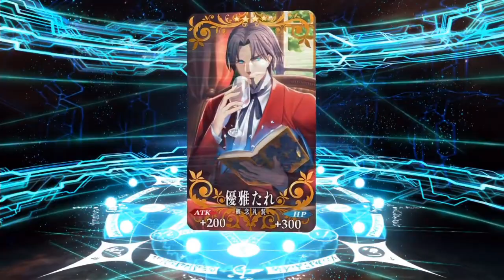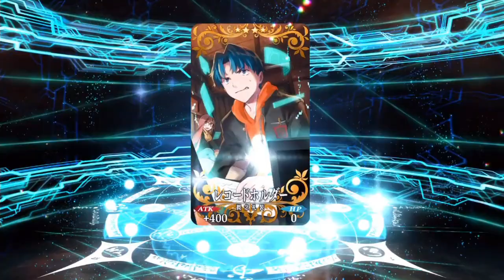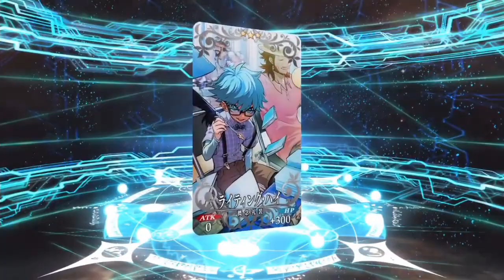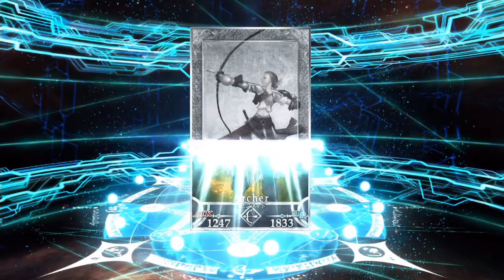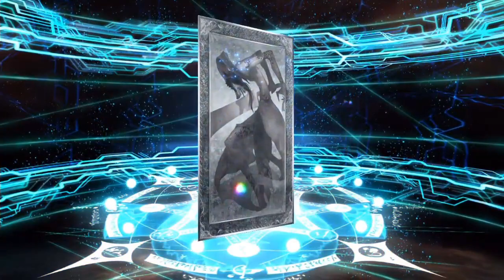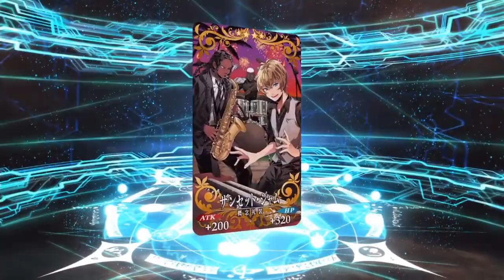【FGO】エドモン・ダンテスピックアップ！俺を 呼んだか！ 50連！【2018サーヴァントサマーフェスティバル】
FGOのガチャ動画視聴ありがとうございます！
📢生放送アーカイブを抜粋

Fate/Grand Order

🏠ハト教
白銀のハトが投稿してる動画や生放送を見るときに高レアが出やすいという謎の宗教。

ハト教　 でツイートするとRTされます！